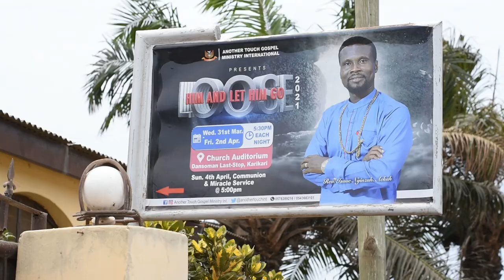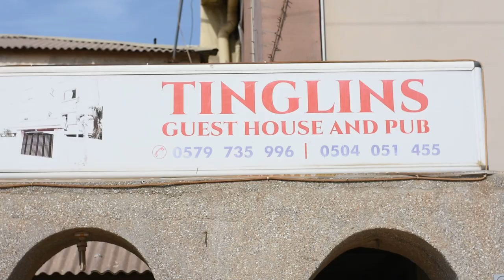WEDDING IN GHANA | RICHARD & RITA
White Wedding highlights between Richard & Rita.